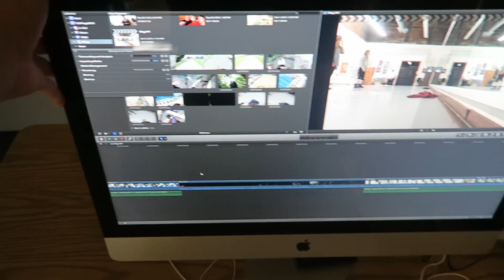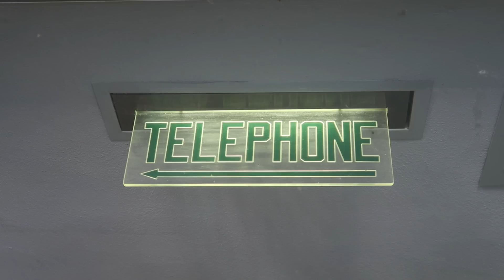HOW TO SURVIVE COLLEGE CLASS || KENT HECKEL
Vlog 443 || October

MAIL BOX:
💜 Kent Heckel
   1 Maybeck Place